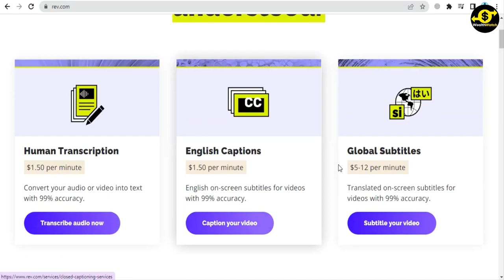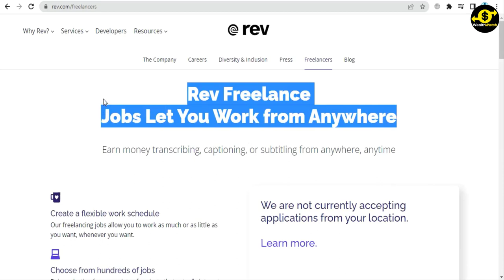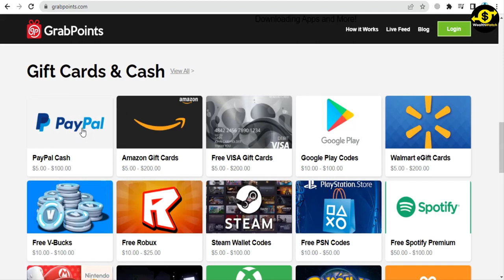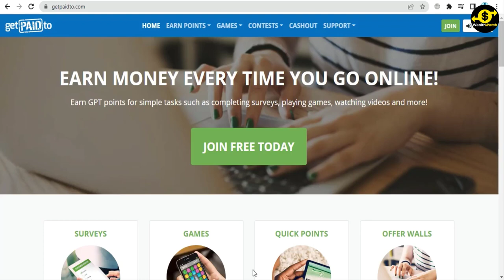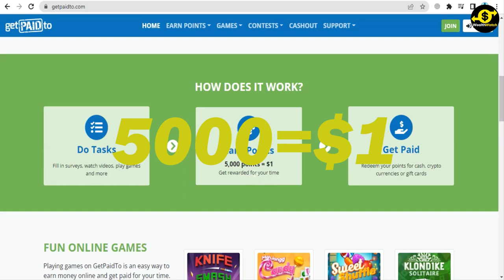Make $100 Per Hour FROM HOME No Experience Required Make Money Online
In this video, you will learn how to make $100 per hour from home with no experience required. You can make money online by taking surveys, completing offers, and much more. This is a great way to make extra money or even a full-time income.

🎬SUGGESTED VIDEOS